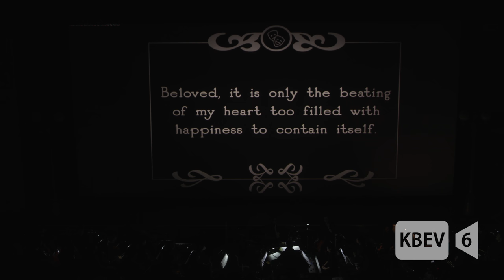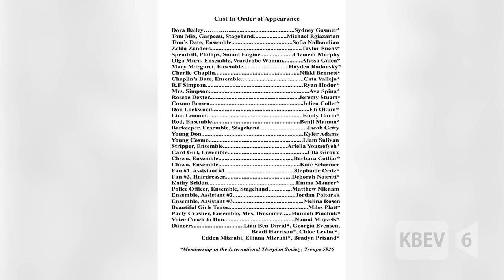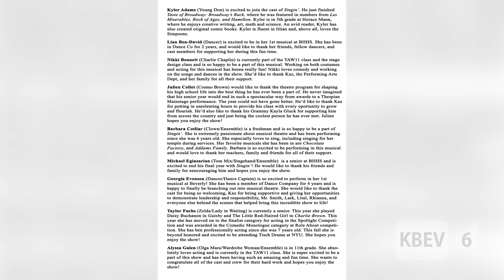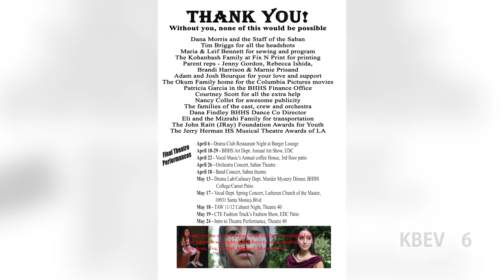KBEV | Singing in the Rain | BHHS Theatre Performance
Supervising Producer:
Ricky Lee

Producers:
Colby Gilardian
Akira Carey
Natasha Jadidolahi
Lila Beroukhim
Sophia Beroukhim

Video Editor:
Ricky Lee